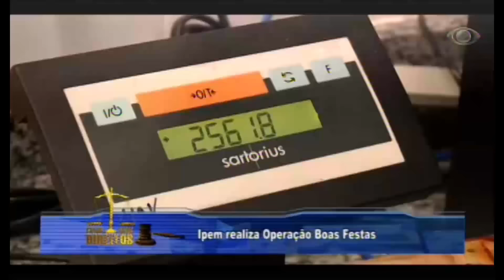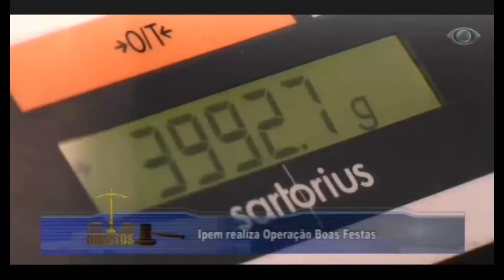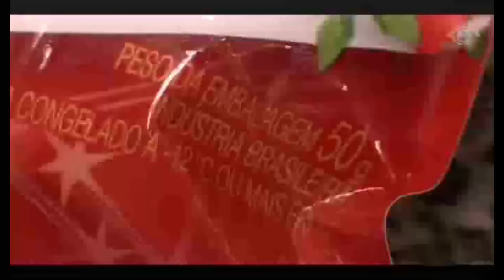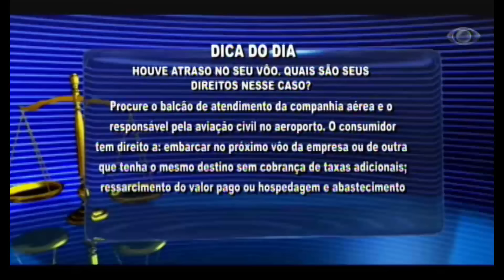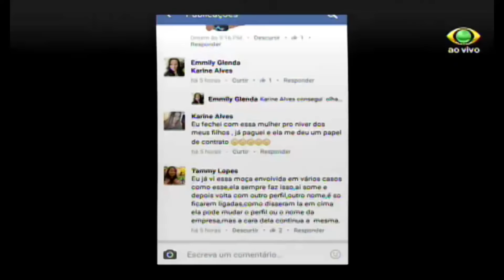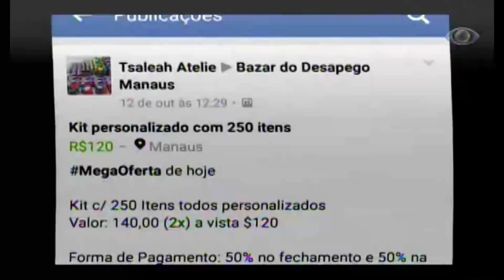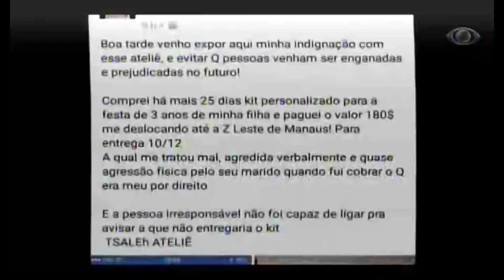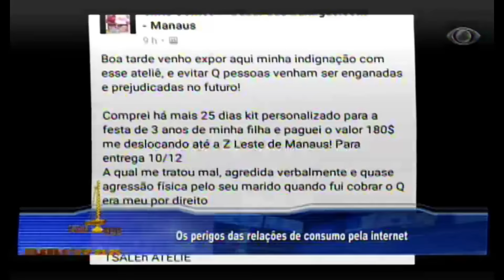EXIJA SEUS DIREITOS 16.12.16